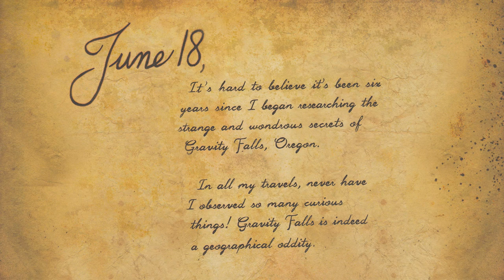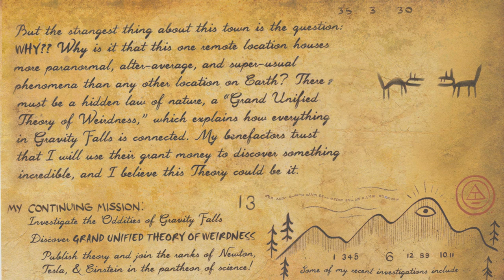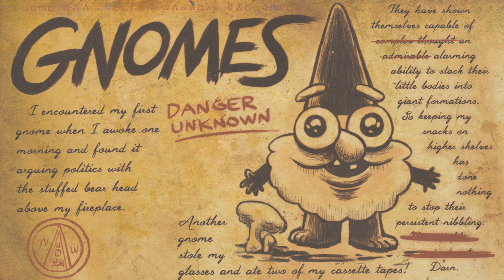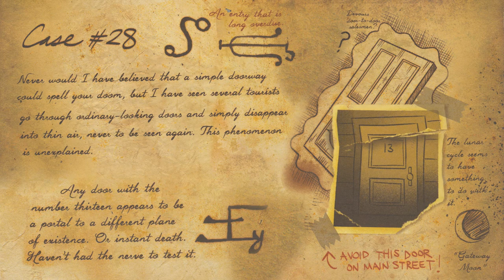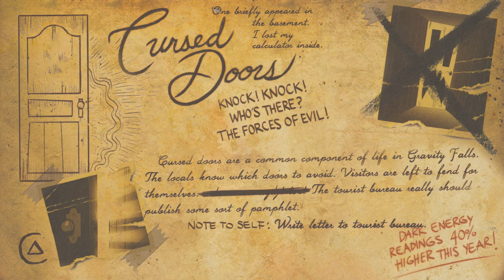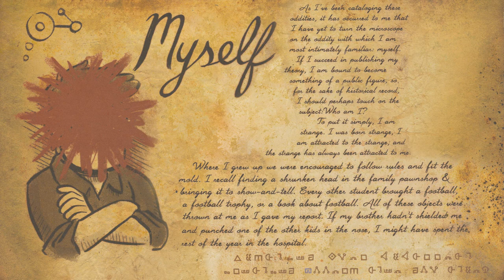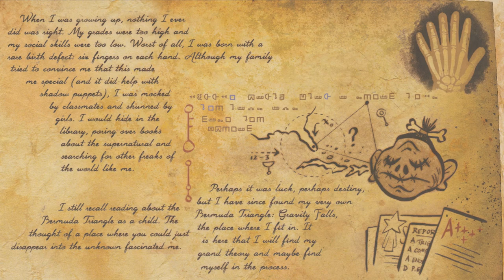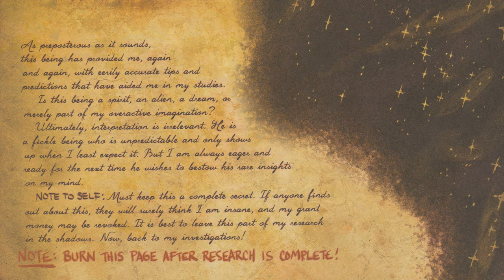Part 1 - Meet The Author - Gravity Falls Dub (Journal 3 Audiobook)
I read Journal 3 in my JK Simmons/Ford Pines voice impression.